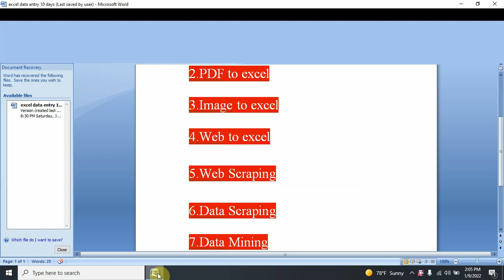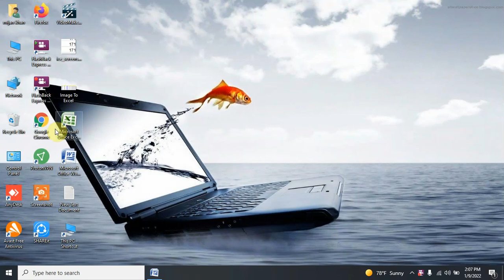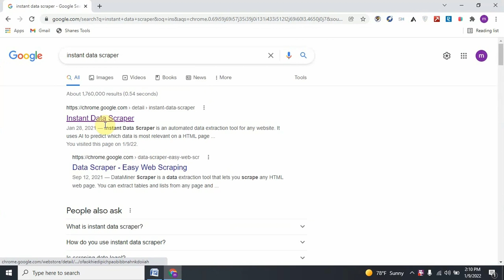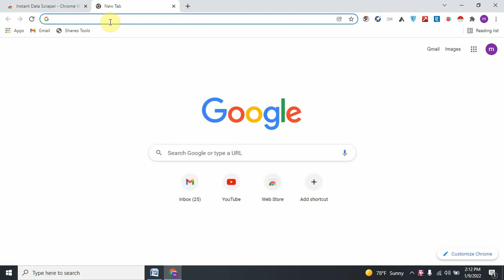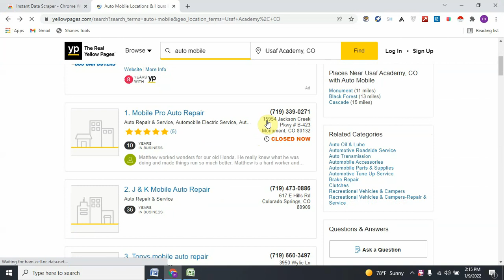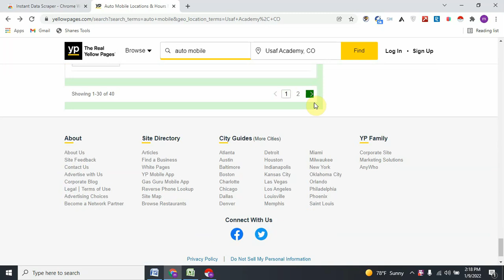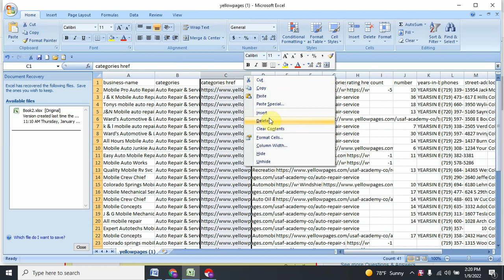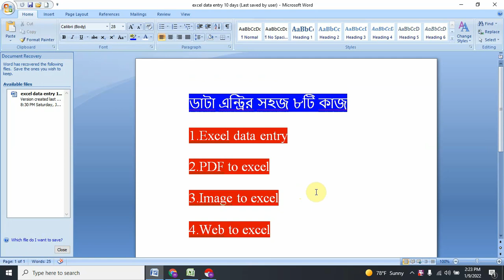ডাটা এন্ট্রির সহজ ৮টি কাজ করে প্রতিমাসে ১০-২০ হাজার টাকা ইনকাম Web Scraping পর্ব-০৬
ডাটা এন্ট্রির সহজ ৮টি কাজ করে প্রতিমাসে ১০-২০ হাজার টাকা ইনকাম পর্ব-০৬

AdvanceDataEntry And LeadGenerationCourse || How to fill the admission form

➡️ Freelancing bangla tutorial
➡️ Digital marketing
➡️ facebook marketing
➡️ Data Entry
➡️ Web Research
➡️ Youtube marketing
➡️ Product listing
➡️Data mining
➡️Data Collection

♦Releted Tag.
 fiverr bangla tutorial 2020,fiverr tutorial,fiverr,how to create fiverr account in mobile,how to create account on fiverr,fiverr tutorial in bangla,fiverr tips,fiverr gigs

🔻Airdrop Update YouTube Channel Always Uploade Learning and educational Technology and Science video/ The Best Youtube channel Tricks & Tips 🌟 🌟 🌟 🌟 _